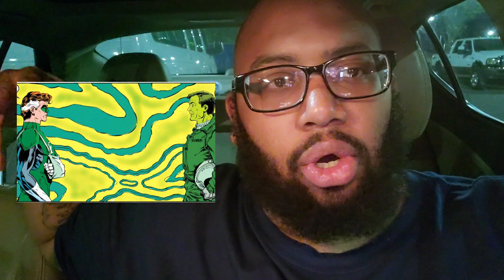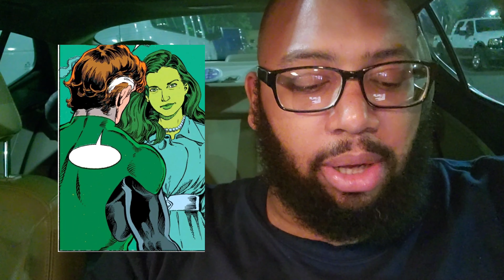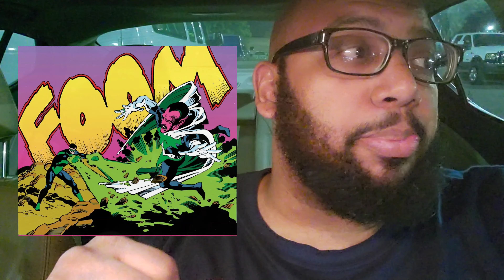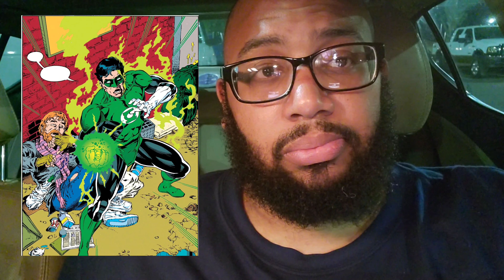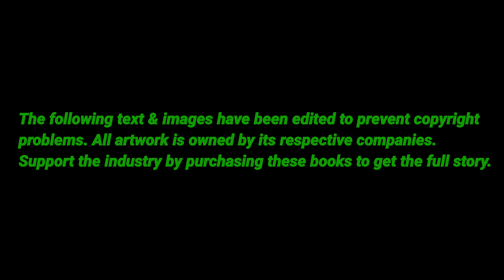"Herb's Comic Book Journey": Green Lantern Emerald Twilight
This week on HCBJ we go into DC again with another great story on the Green Lantern. I enjoyed this, I know you will as well!

AND